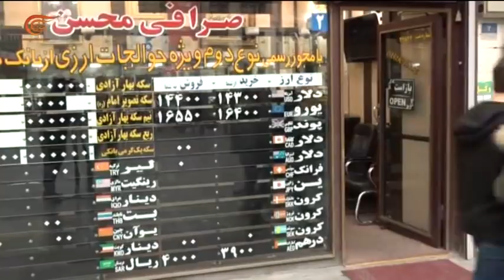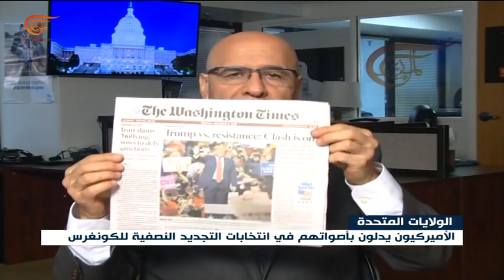نشرة الأخبار | السادسة | 2018-11-06